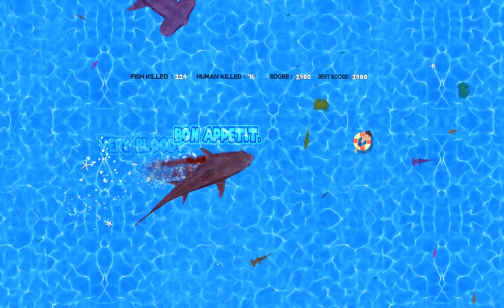SHARK FEED AND GROW PLAY 1